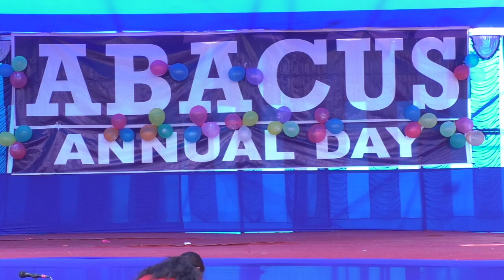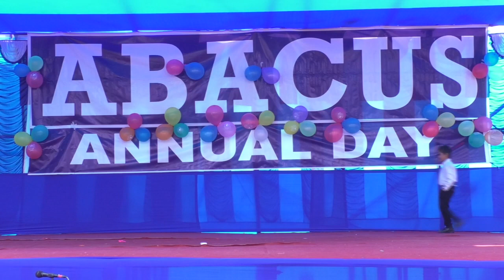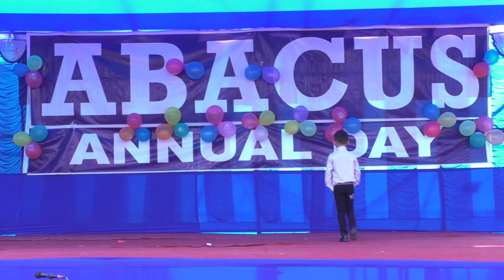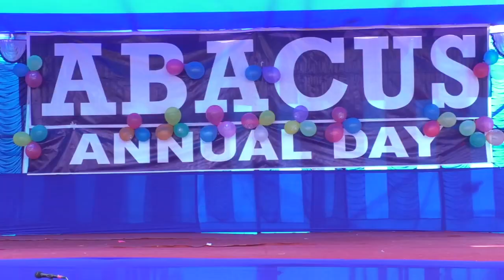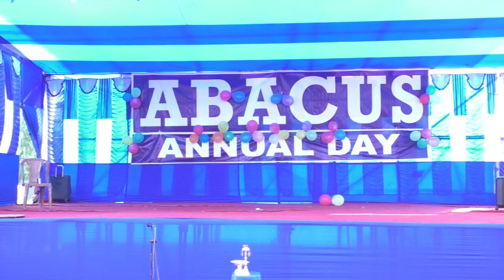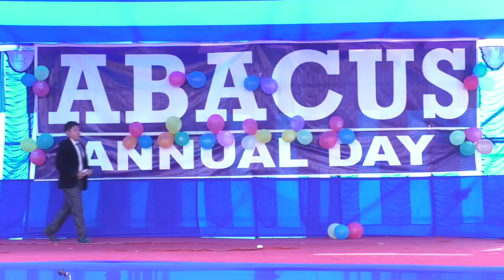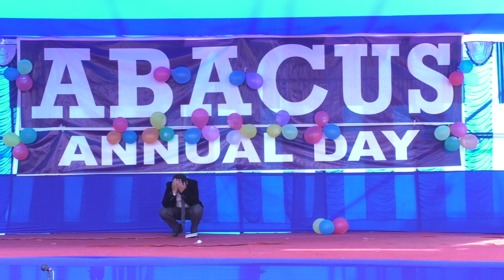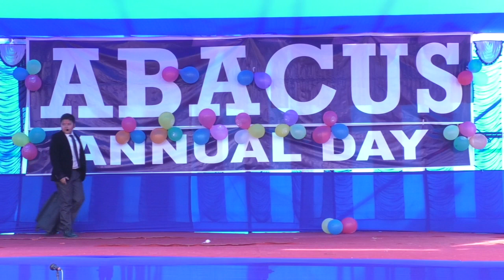Abacus English School Birtamode by Pathivara Photo Studio